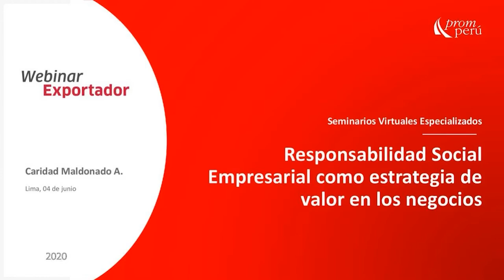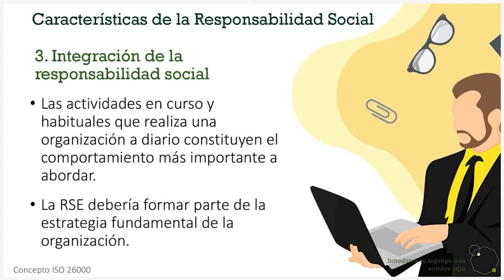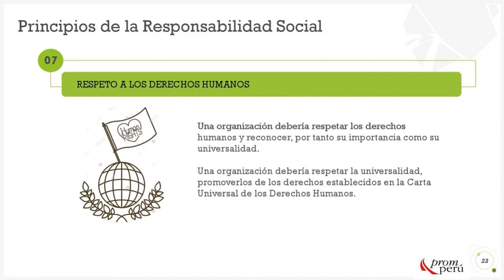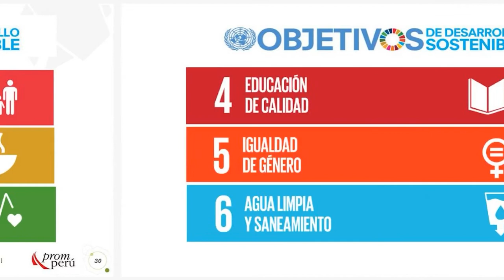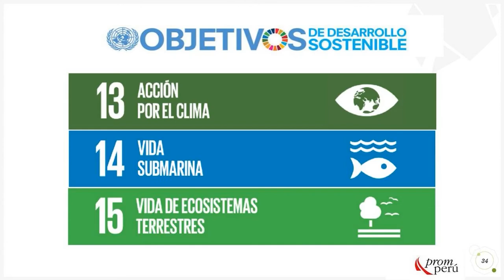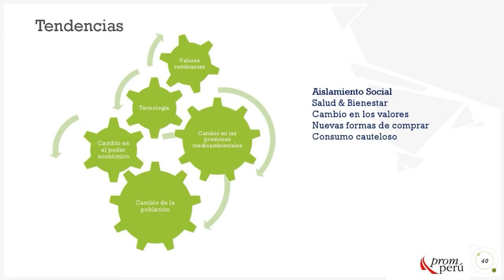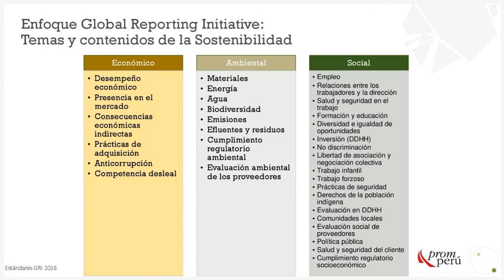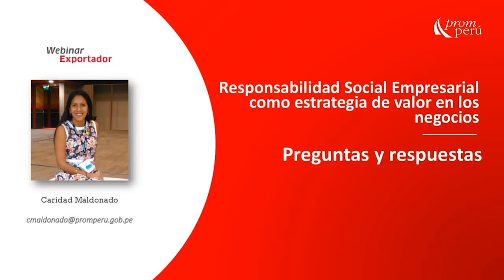Responsabilidad Social Empresarial como estrategia de valor en los negocios - Caridad Maldonado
Conozcamos más acerca de cómo crear empresas responsables con este webinar acargo de Caridad Maldonado y organizado por el Departamento de Comercio Sostenible de PROMPERÚ.